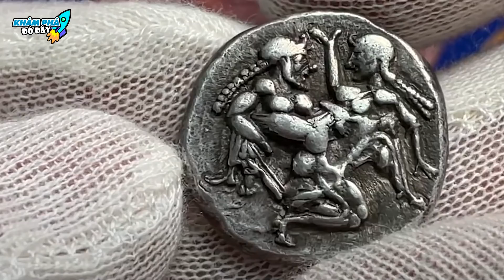✈️ 7 Thông Điệp Ẩn Giấu Trong Phim Hoạt Hình Mà 99% Mọi Người Không Hề Hay Biết | Khám Phá Đó Đây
Chào mừng các bạn đã đến với kênh Khám Phá Đó Đây trong video: ✈️ 7 Thông Điệp Ẩn Giấu Trong Phim Hoạt Hình Mà 99% Mọi Người Không Hề Hay Biết | Khám Phá Đó Đây

Mời anh em vô đây xem nhiều video hay lắm luôn:
2- DÀNH CHO ANH EM YÊU THÍCH NHỮNG THỨ BÍ ẨN KHẮP THẾ GIỚI
4 - DÀNH CHO ANH EM YÊU THÍCH THẾ GIỚI ĐỘNG VẬT